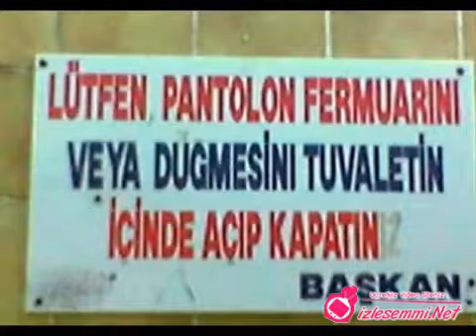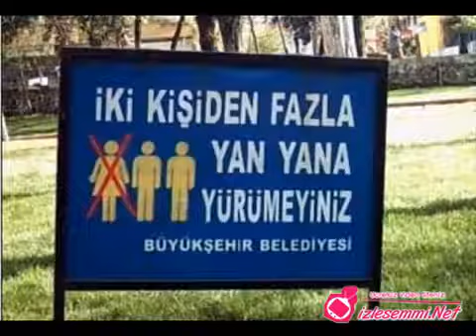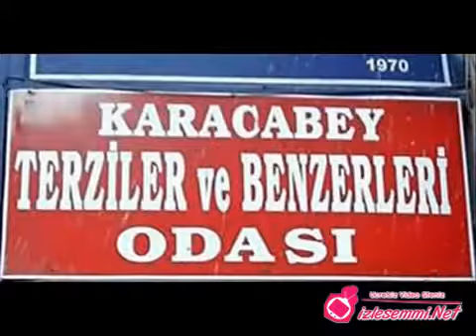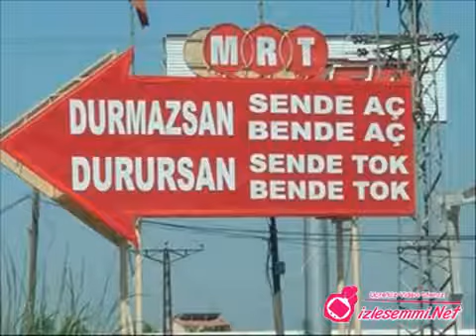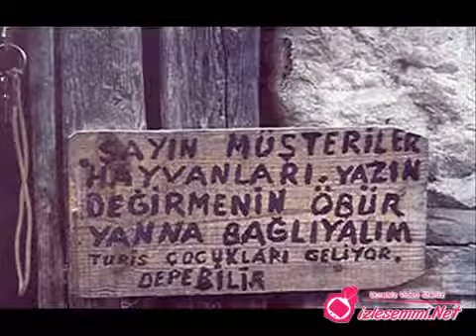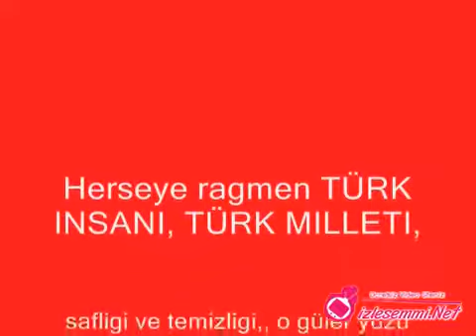Yurdumun insanından komik resimler - İzlesemmi.Net